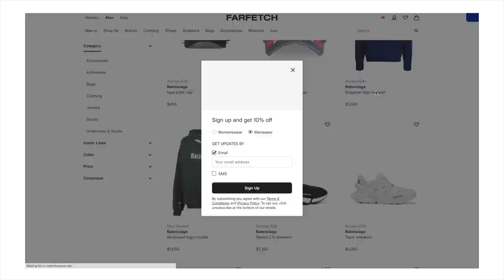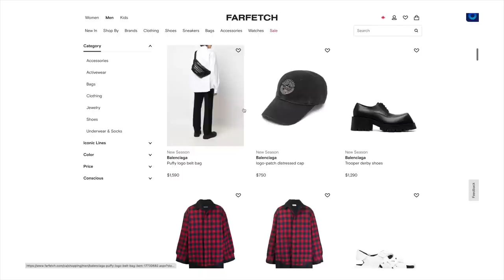Let's talk about BOOTS! | Recent spring favourites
Huge thanks to Farfetch for partnering with me on this video !!

Code T&Cs
This offer is valid until 23:59 (UTC) 12/06/2022.

Songs: kayako lofi

~LINKS~

Balenciaga crocs rubber boots // sold out everywhere but I found one spot with a pair in my size (Canadians your time to eat)

re/done (hanes vintage style tee's)
*correction I only got a size large as they don't make an XL i messed up with what I typed on the screen while making the video lol*

unsound rags hoodie (sold out but check them out !!)